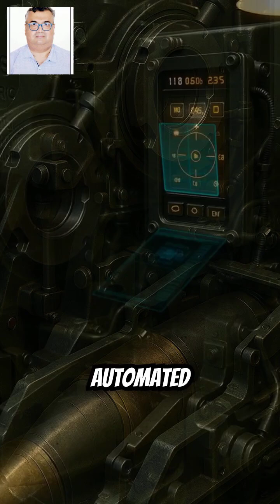Bharat Forge’s Breakthrough in ATAGS: Redefining India’s Artillery Dominance.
Bharat Forge’s cutting-edge ATAGS has transformed India’s artillery power with record-breaking range, all-electric precision, and rapid automated firing. Designed for high-altitude and high-intensity warfare, it delivers unmatched accuracy and reliability, giving India a decisive battlefield advantage while boosting defence exports and self-reliance.